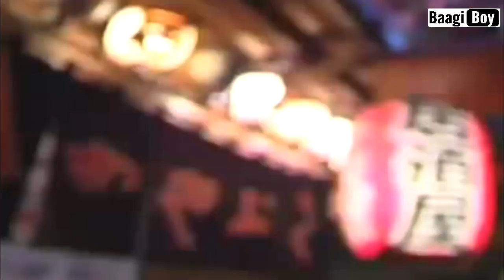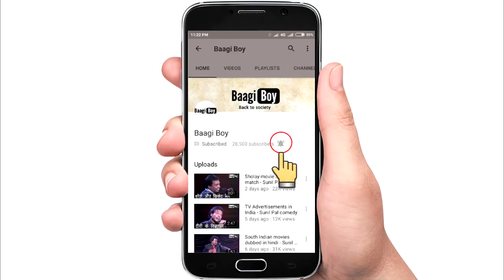Monkey waiters in japan restaurant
Hi
this is animal planet tv channel.
Lovely baby Animals   Cutest animal you love   Pets that Make you feel happy

Monkey waiters in japan restaurant, Monkey waiters in japan restaurant